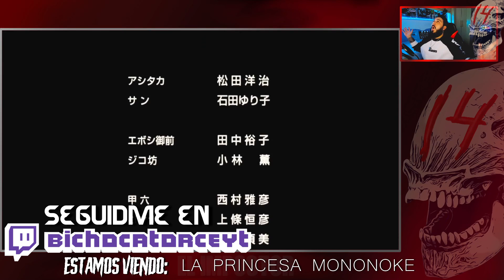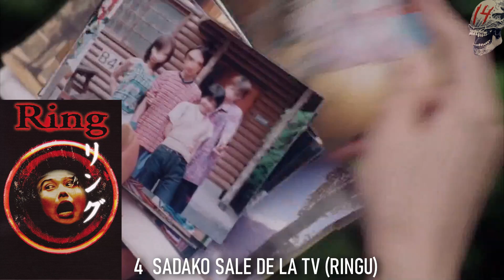Las 7 ESCENAS más TERRORÍFICAS de los 90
Las escenas más terroríficas de la década de los 90. ¿Cuáles son las tuyas?